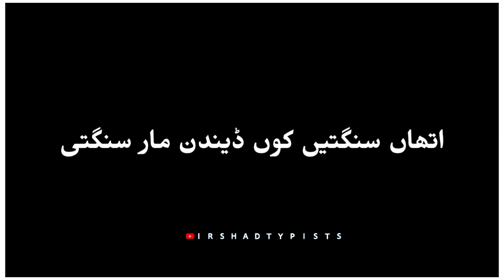Basit Naeemi Slowed And Reverb Black Screen Tiktok Video